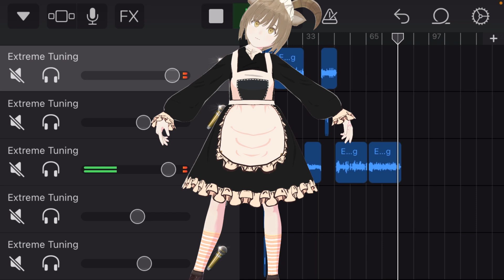水星.feat.tofubeats/cover 陽爪のぼる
好きなので歌いました。アカペラです。